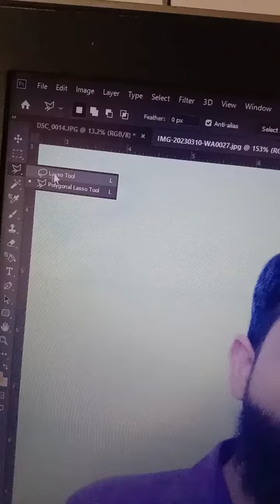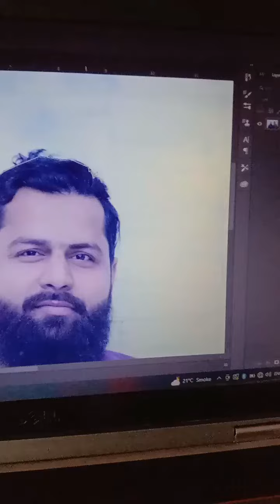How to use cutting tool in Adobe Photoshop CS6 | Cut your picture only in Group photos | Gratechno